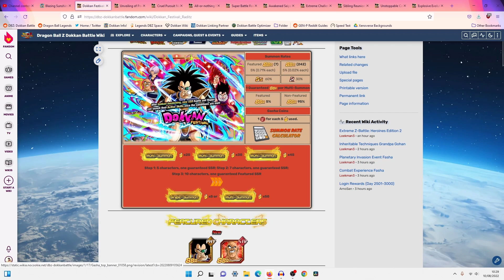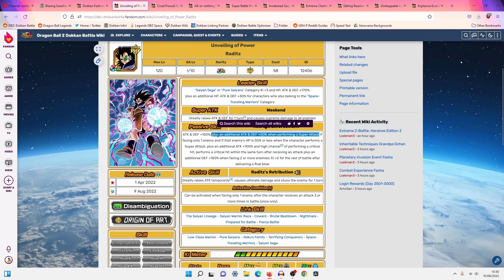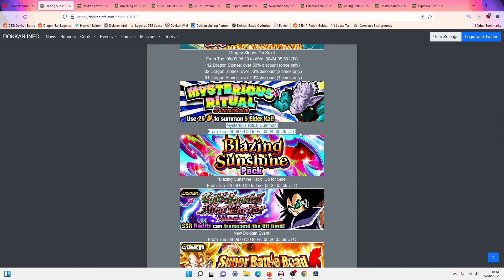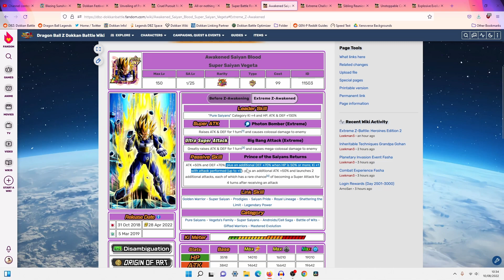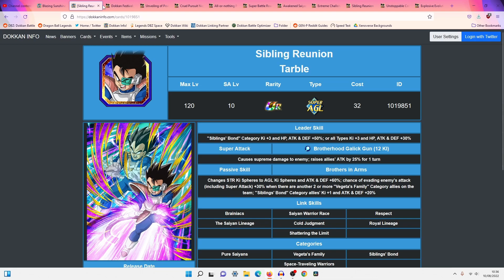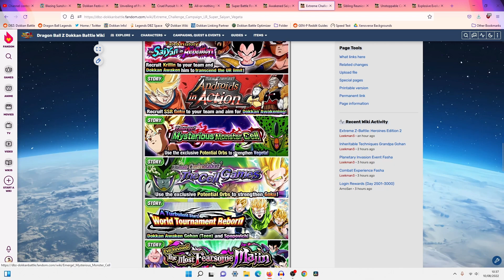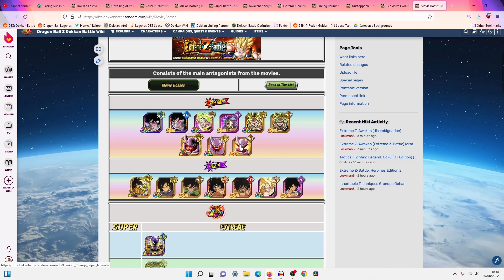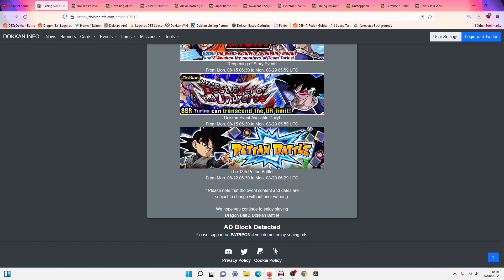EZA AGL TURLES... i mean dokkanfest raditz global celebration details (Dokkan Battle)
Video Title: EZA AGL TURLES... i mean dokkanfest raditz global celebration details (Dokkan Battle)